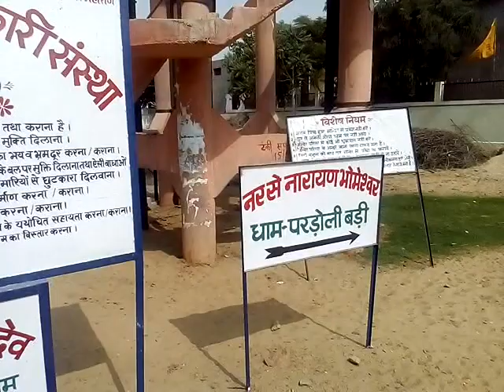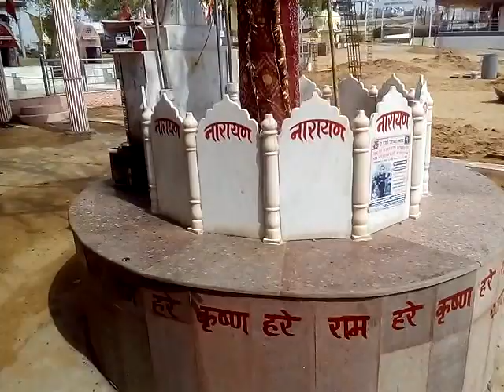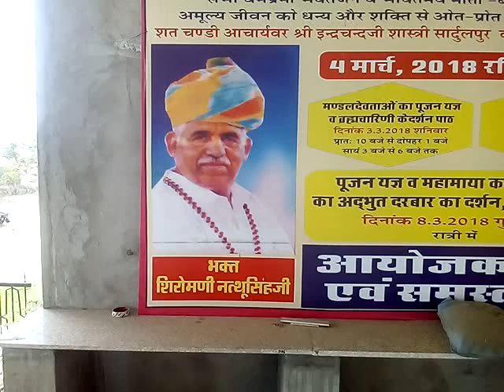SHREE BHOMYA JI MAHARAJ PARDOLI BADI SIKAR RAJASTHAN-2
इस वीडियो में हमने
     शहीद श्री भोमेश्वर महादेव
मानव हितकारी संस्था  (परडोली धाम ) के सभी मंदिरों को प्रदर्शित किया है
आपका संस्था में स्वागत है
एक बार दर्शन जरूर करे

क्योकि में ऐसे वीडियो उपलोड करता रहता हूं
तो हमफे चैंनल के साथ बने रहे